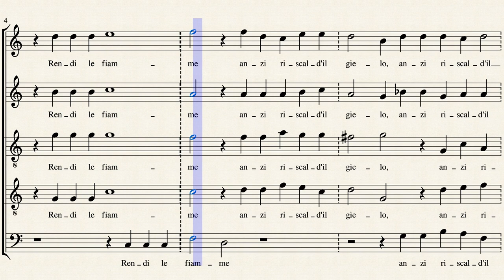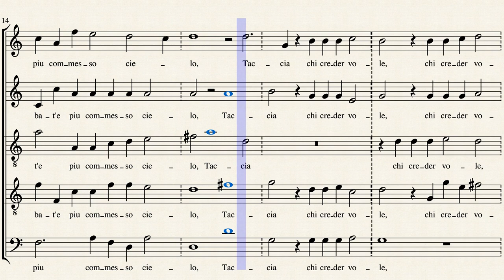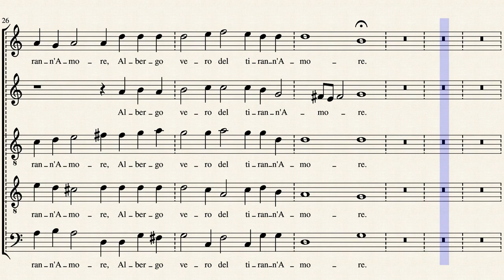O bella Ninfa mia - Palestrina